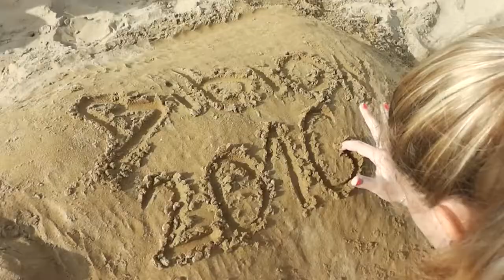Itálie 2016 - Bibione